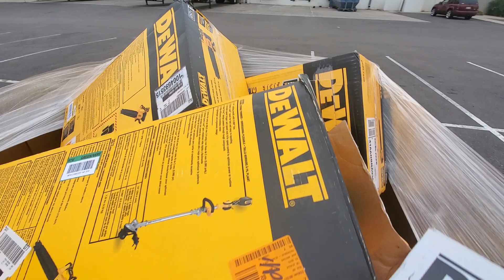Phoenix Power Tools Partial Lot P-P050558A3-45 3 Pallets